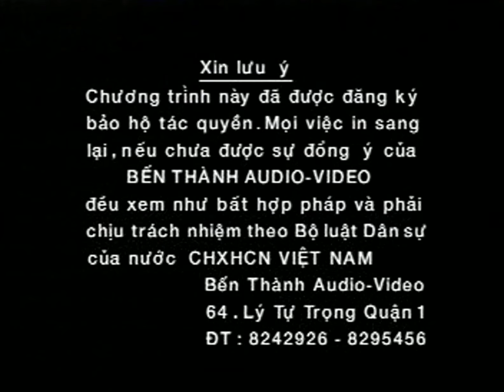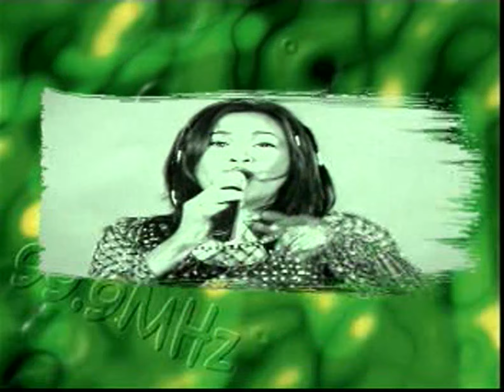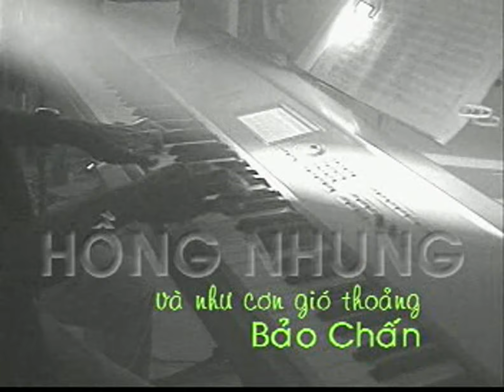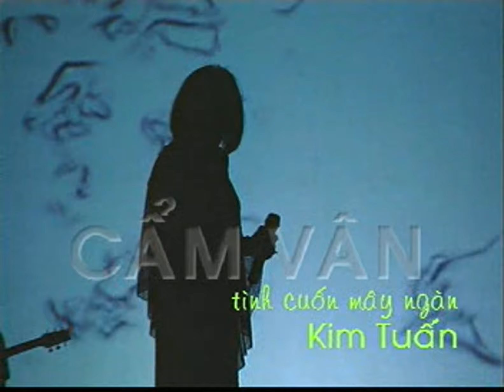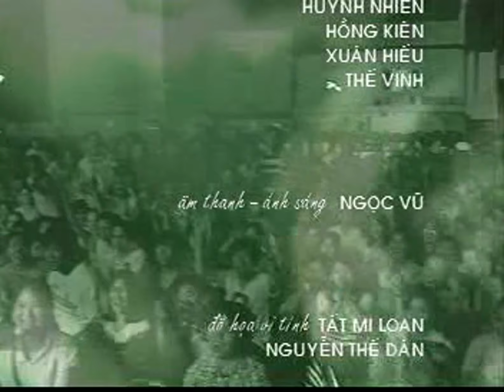[BẢN GỐC] VCD Live Show - Làn Sóng Xanh 2000 (Vol. 2): Sắc Màu - Bến Thành Audio & Video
Sản xuất & phát hành: FM 99.9 MHZ & Bến Thành Audio & Video (2000)